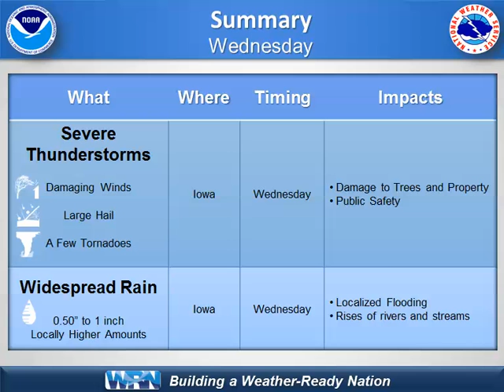NWS Decision Support Briefing for May 11, 2016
Strong to severe thunderstorms possible on Wednesday, May 11, 2016. Large hail, damaging winds and a few tornadoes possible.